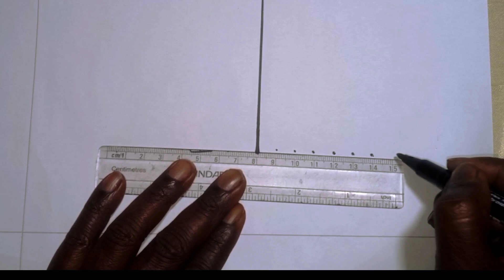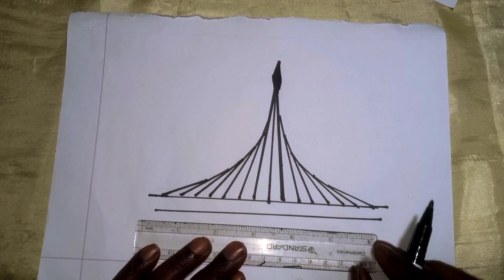vairal.,baby,competition. Baby Art School.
vegetables art

Love art

, kids/simple art.

art pencil

vegetables art